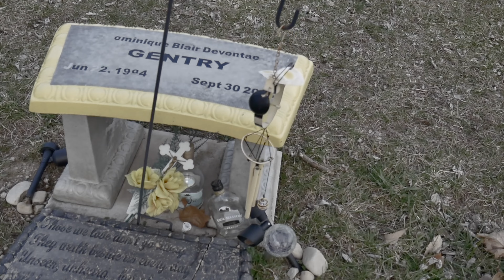TadorBae - Hold It Down